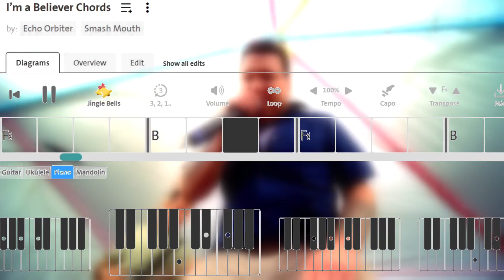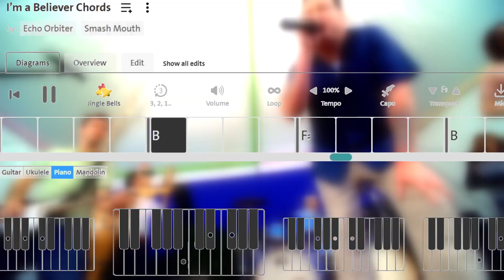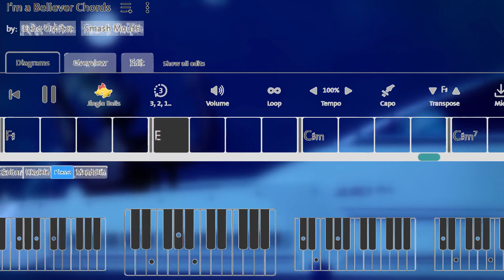Im a believer